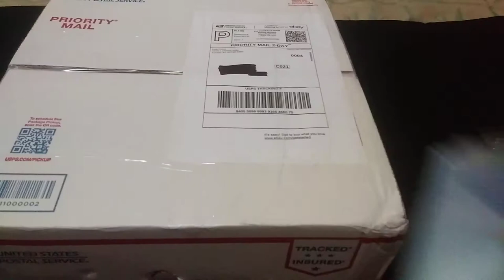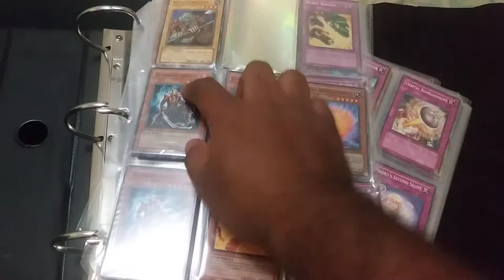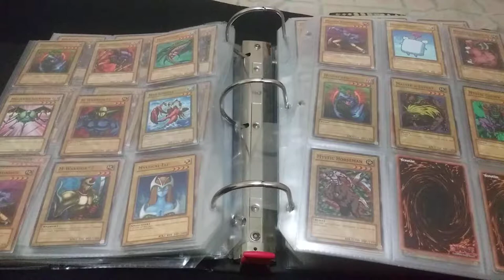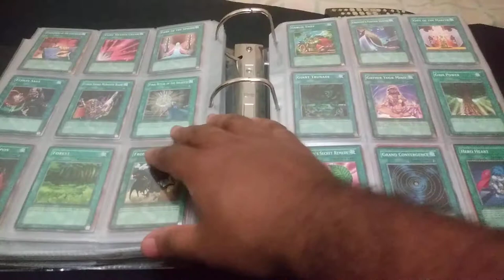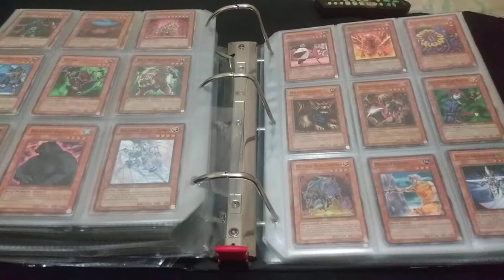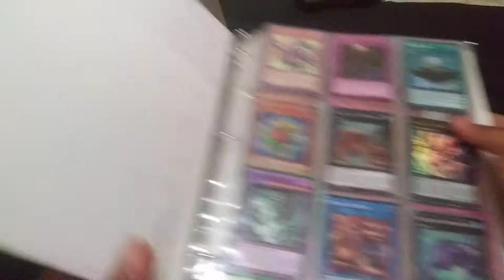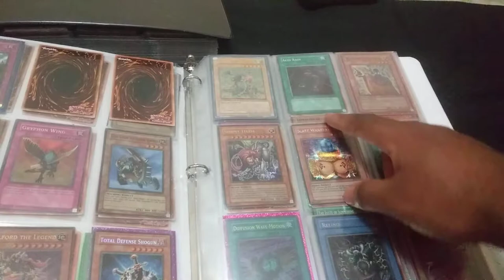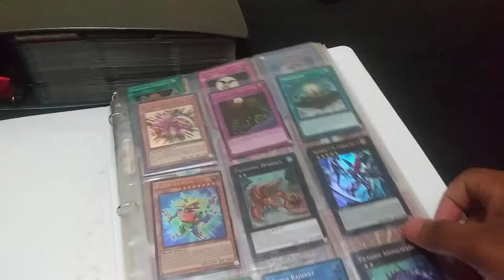TWIN BINDER EDITION!! $300 Mega Content Opening (Part 3)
Konnichiwa everyone!! Here is episode number 3 in my $300 Mega YuGiOh Content Opening series. This here is the Twin Binder edition, where I inspect 2 binders of YuGiOh product. All of content is sourced from eBay, all the while I have even more openings lined up.